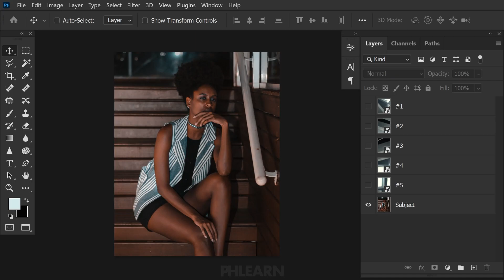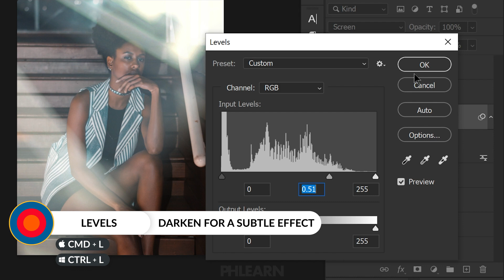Glass Window Reflection Effect in Photoshop | Quick Tips!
Learn how to create the illusion of a glass window in front a subject in Photoshop! And follow along with the 5 included images of windows and reflections to create your own effect.